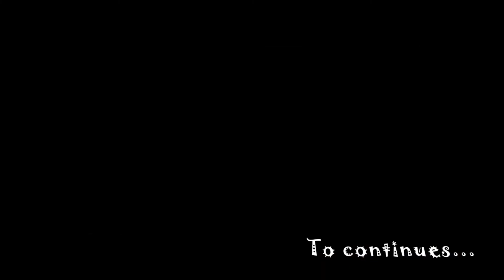ஊட்டி மல பியூட்டியை பார்த்துட்டோம் | Ooty Tour plan | Hill station in car| Ooty vlogs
ஊட்டி மல பியூட்டியை  நோக்கி பயணம் | Ooty Tour plan | Hill station in car| Ooty vlogs

Anandh:-

         Anandh food is channel enterily focus to prepare good and healthy food.with channel is only lead by mr.anandh  for giving spicy and delicious food.